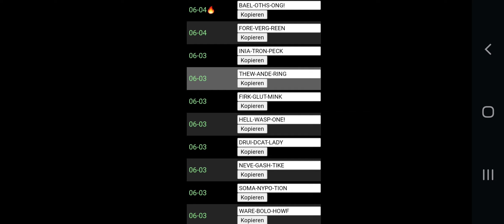Idle Champion Codes (03 06 2022)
06-04🔥
BAEL-OTHS-ONG!
Kopieren 1x Elektrum-Truhe
06-04
FORE-VERG-REEN
Kopieren 1x Elektrum-Truhe
06-03
INIA-TRON-PECK
Kopieren 1x Elektrum-Truhe
06-03
THEW-ANDE-RING
Kopieren 1x Elektrum-Truhe
06-03
FIRK-GLUT-MINK
Kopieren 1x Elektrum-Truhe
06-03
HELL-WASP-ONE!
Kopieren 1x Elektrum-Truhe
06-03
DRUI-DCAT-LADY
Kopieren 1x Elektrum-Truhe
06-03
NEVE-GASH-TIKE
Kopieren 1x Elektrum-Truhe
06-03
SOMA-NYPO-TION
Kopieren 1x Elektrum-Truhe
06-03
WARE-BOLO-HOWF
Kopieren 1x Elektrum-Truhe